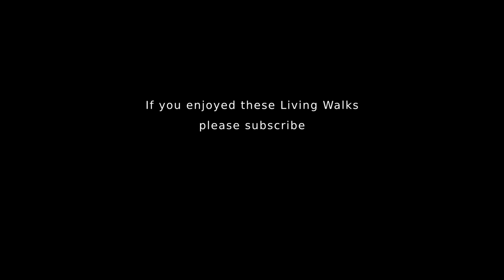Exploring Felixstowe, Suffolk Beach & Town - What's it like?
Wondering where to Holiday in Britain? Explore the Suffolk coast town of Felixstowe, on the hottest day of the year so far! Suffolk is a beautiful, green county and is surely one of the best places to visit in the United Kingdom. In this walking tour, we'll be focusing on the beach & town of Felixstowe. Felixstowe beach is sandy south of the pier and stony to the north. Felixstowe Pier has had an extensive facelift and now features a new restaurant/ bar with great sea views. And there's a new restaurant and bar complex called Beach Street - made from shipping containers. The Port of Felixstowe, just a 30 minute walk away is Britain's largest container port.

But it's the seafront that tourists come for, and if you're exploring the Suffolk coast, or just want a great day out with one of the best beaches in the UK and a pleasant town, then Felixstowe Suffolk has to be on your list as it's one of the best places to visit in the UK.

Our 4K video walking tour of Felixstowe - as close to being there as being there.

Felixstowe walkthrough 2021 - shot on a DJI Pocket 2 in 4K 60fps